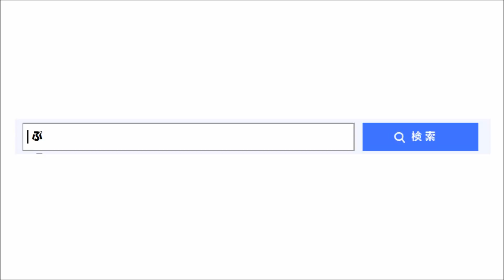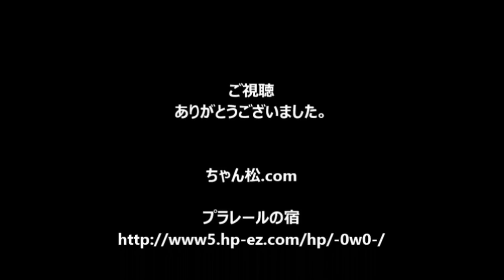【プラレール】東京メトロ日比谷線03系をフル編成にしてみた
プラレールで東京メトロ日比谷線03系をフル編成にしてみました。

【CD】ソーシャル・マナー